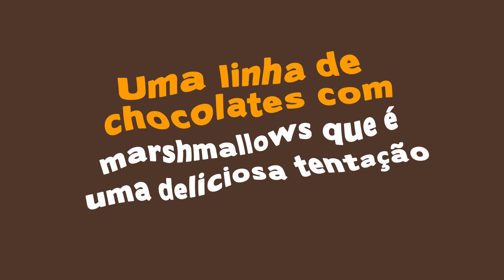Marshmallow Choco Fofs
Lançamento Choco Fofs Florestal!  Marshmallow coberto com delicioso chocolate!